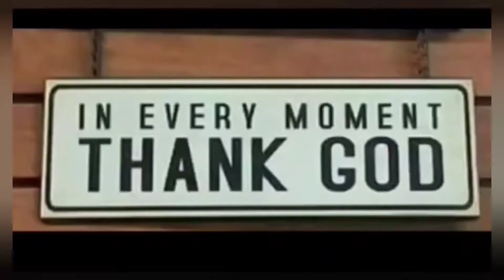Paano gamitin ang clay bar sa Topcoat or pintura ng sasakyan' para sa mga baguhan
WINDOWS WATERMARK REMOVAL
CHROME EMBLEM CLEANING
HEADLIGHTS TAILLIGHTS BUFFING
EXTERIOR BUFFING
INTERIOR DETAILING

Maraming salamat po panginoon ☝️🙏🏻🙏🏻